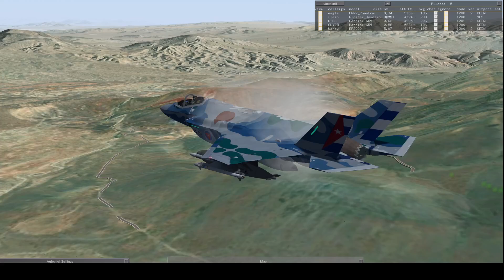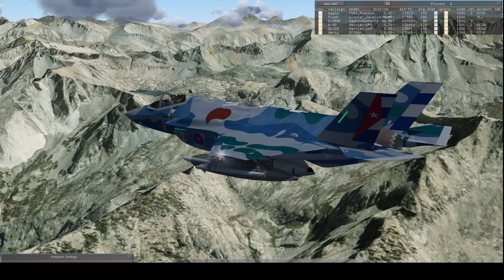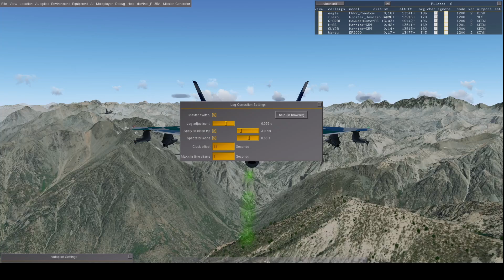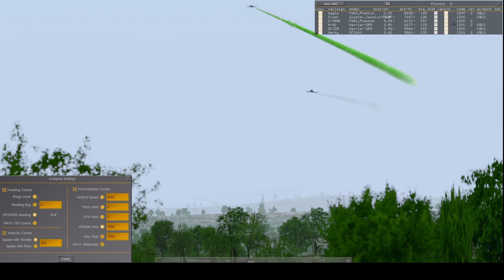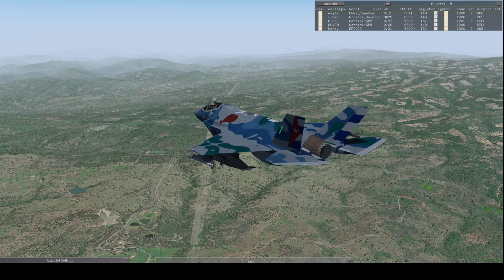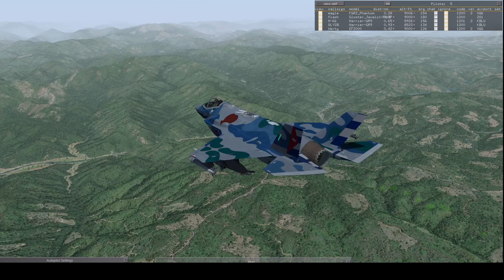FlightNight August 3rd - Fast Jet Chase West Coast USA!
We met at 8 pm London Time at ICAO: KEDW - Edwards Airforce Base in California. First half of the flight would take us Northish through varying terrain at 900' AGL and then we'll cruise over most of the really mountainous stuff. Most of it. we played chase and "Follow the Leader" thru some mountain passes and valleys.

We followed various points. Midpoint refresh and refuelwas at KBLU: Blue Canyon–Nyack Airport in Placer County, California. This airport is relatively small with a short runway .

After refresh and refuel we  again traveled Northish finishing with a Stupid-Sonic sprint @ 900' AGL into our final destination of KRDM: Roberts Field in Redmond, Oregon. Again, small airport - shortish runway.